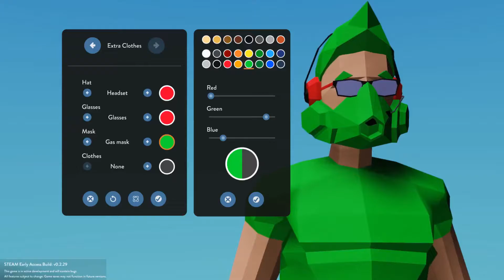The Blender Song